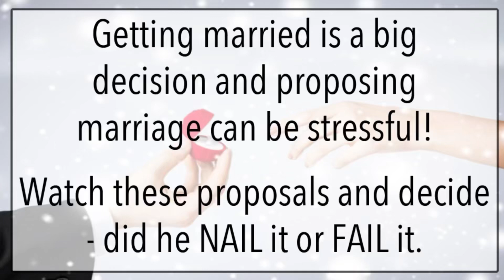Youth Group Game 😮‍💨👌